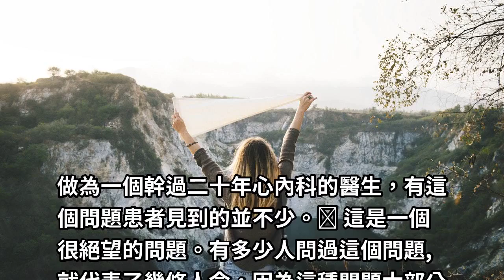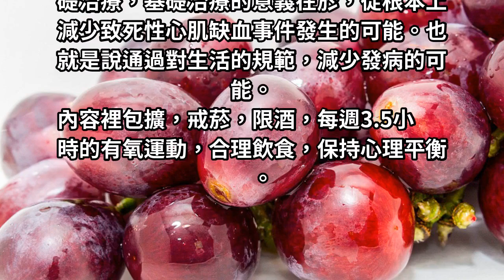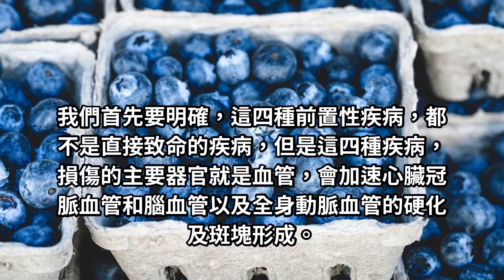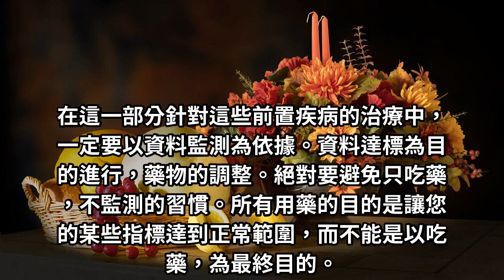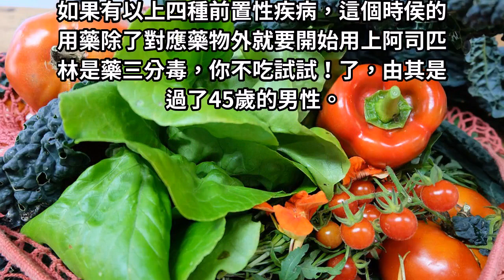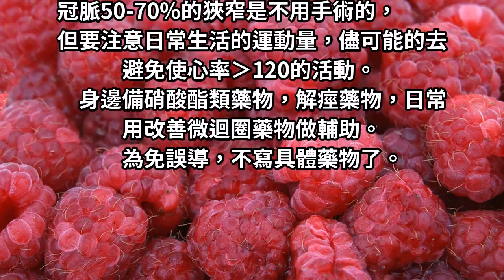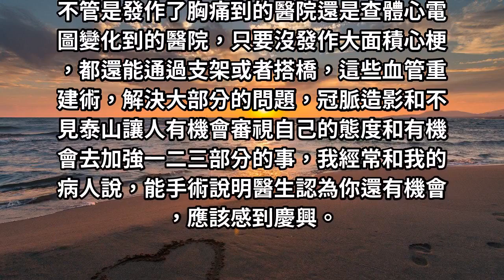醫生告訴你沒法做支架，代表了什麼！